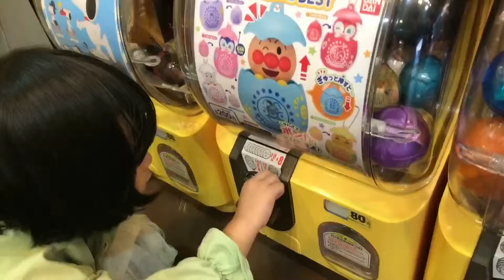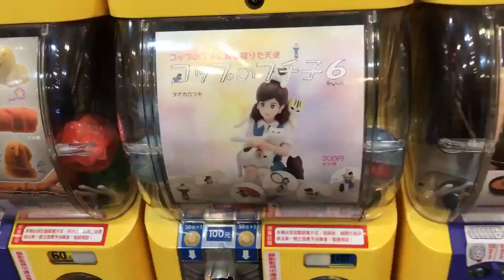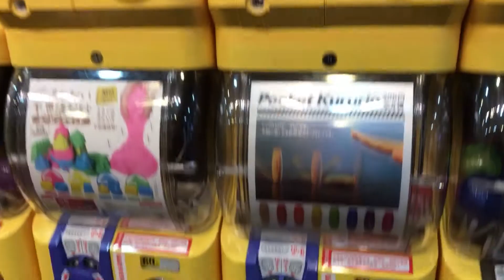台南扭蛋，超有趣|日閣ガチャガチャ扭蛋玩具